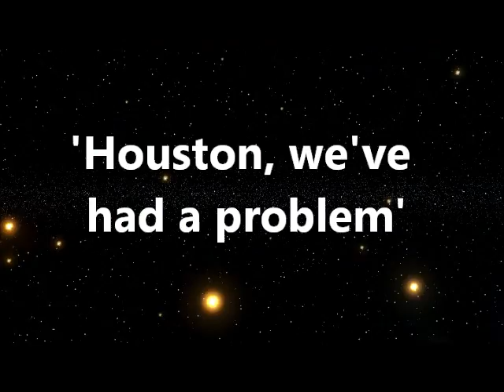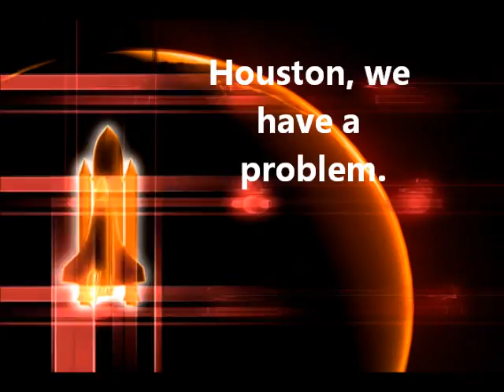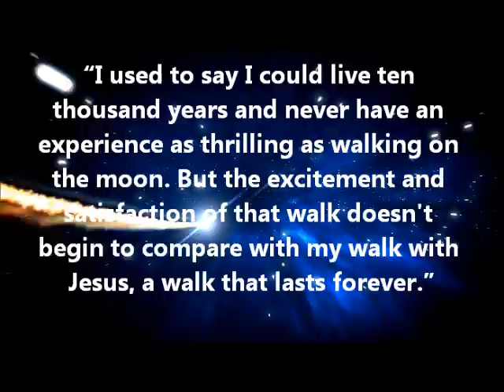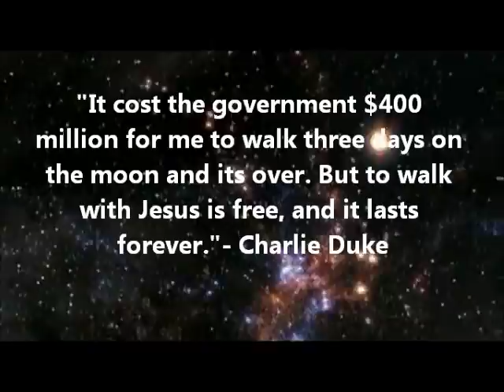Apollo 13- "Houston, we've had a problem"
"Houston, we've had a problem" were the words sent from Apollo 13, which was launched for the moon APRIL 11, 1970.